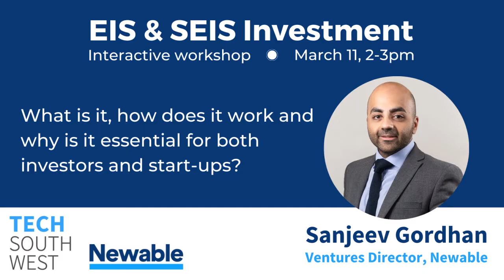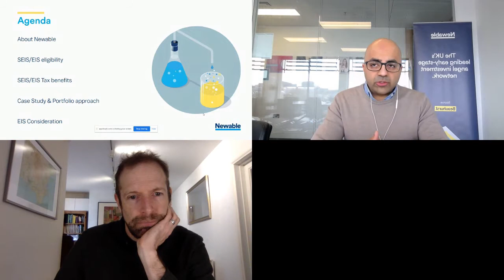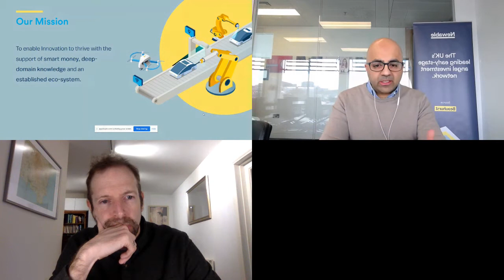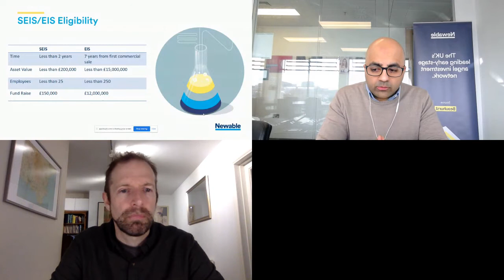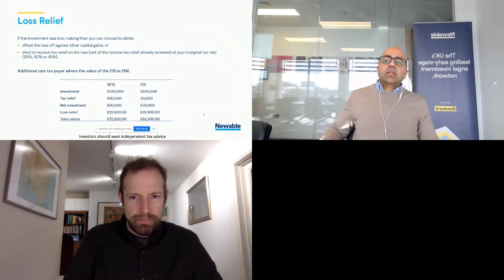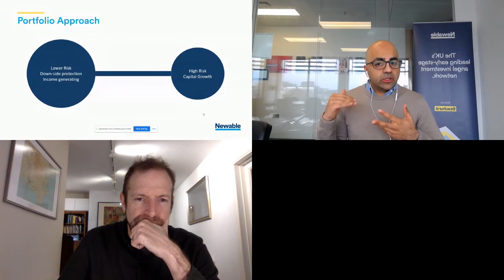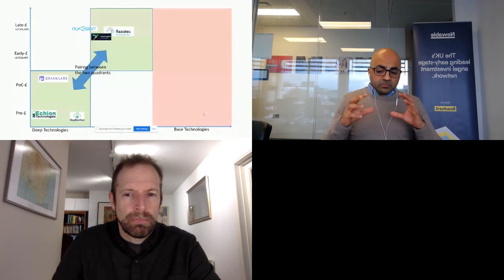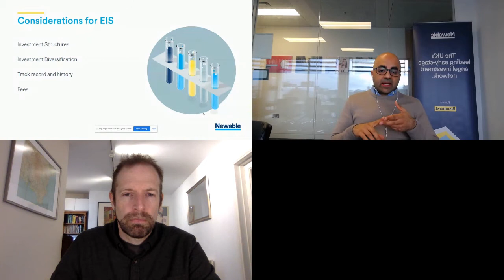EIS/SEIS investment workshop with Sanjeev Gordhan, Newable Ventures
On Thursday March 11 2021, Tech South West hosted a one-off investment workshop with Sanjeev Gordhan, Ventures Director at Newable Ventures.

Sanjeev gave a run-down of the EIS (Enterprise Investment Scheme) and SEIS (Seed Enterprise Investment Scheme), the key tax benefits and explained how taking advantage of them can help to mitigate risk for startups, scaleups and investors.